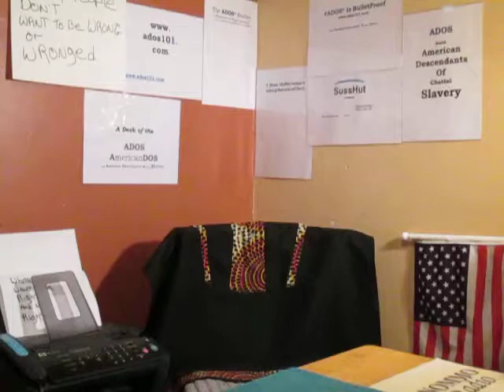ADOS Living For the Conference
Though his sister says it is simply a case of his own paranoia, theBrother was taking no chances when a chance came about for a ride home from a kindly white guy in the U.S. State of Virginia.

Crypto Currency /BitCoin CONTRIBUTIONS:
722fce22-5e9f-42fc-a378-2da90f5d267a